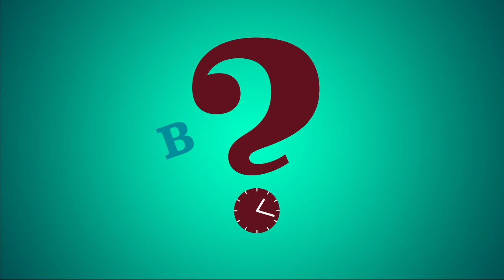Lauren Child - Ruby Redfort: Look Into My Eyes - Enhanced Ebook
Download every smart girl's ebook from iBooks on your iPad, iPhone, or through iTunes on your computer.

Hey buster, normal life is a total yawn. Break out of boredom with this awesome new creation from Lauren Child. Features moving cover, interactive quiz and un-lockable secrets...